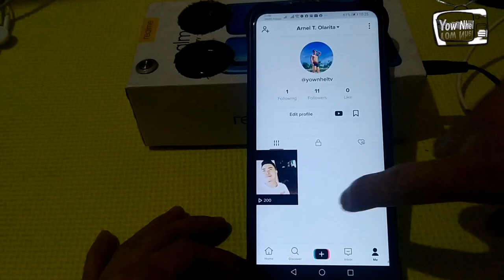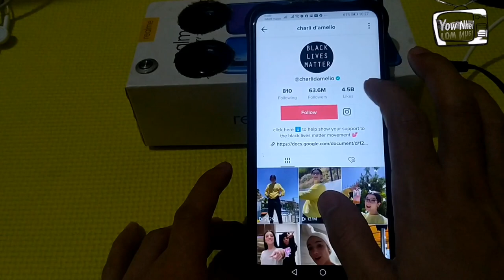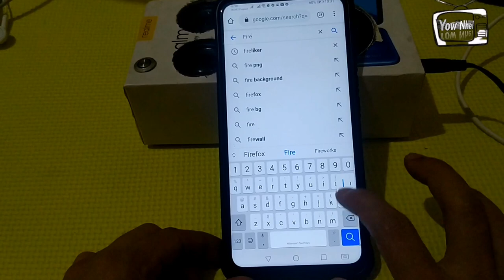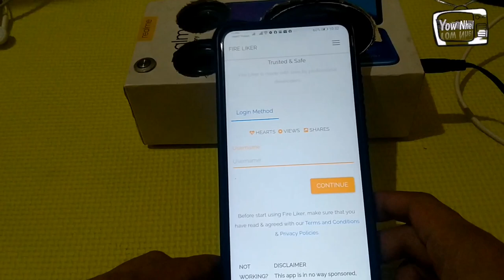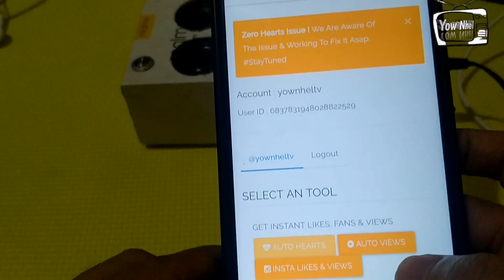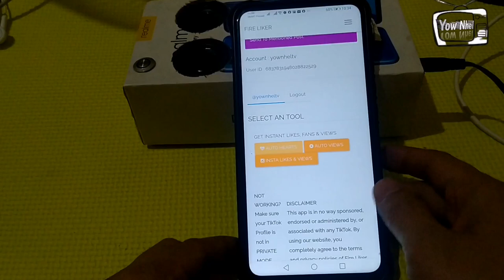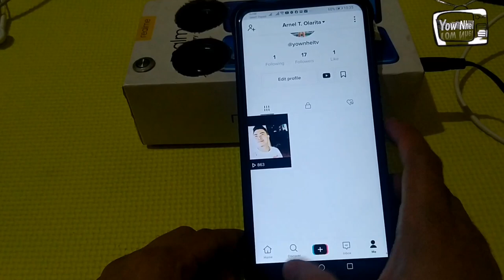Paano dumami ang followers at view sa tik tok | tutorial 2020 | YowNhel TV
tiktokfollowers # tagalogtutorial

Related topic
tiktok view followers
tiktok see followers
tiktok check followers
buy tiktok views and followers
tiktok views likes followers
tiktok see your followers
tiktok auto liker and views
tiktok auto likes and views
tiktok realtime
tiktok money
tiktok songs
tiktok apps
tiktok apk
tiktok logo
tiktokrealtime com
tiktok scandal
tiktok invisible challenge
tik tok app download
tiktok application
tiktok apkpure
tiktok app editor
tiktok app install
a tiktok logo
a tik toker
a tiktok dance
a tiktok sign
a tiktok code
a tiktok room
tiktok background
tiktok banned
tiktok bio
tiktok boys
tiktok banyo queen
tiktok browser
tiktok binibining marikit
tiktok booster
tiktok.b
neneng b tiktok
anna b tiktok
olly b tiktok
tiktok challenge
tiktok caption
tiktok club
tiktok cake
tiktok chinese
tiktok compilation 2020
tiktok china
tiktok creator
tiktok c walk
c walk song tik tok
tiktok c e o
how to c walk tik tok tutorial
tiktok download
tiktok dance
tiktok download video
charlie d tiktok
cort_d tiktok
rebal d tik tok
d.mugger tiktok
tiktok editor
tiktok edit
tiktok effects
tiktok emoji
tiktok earnings
tiktok edit video
tiktok editing app
tiktok editor china
tiktok eboy
tiktok e girl murdered
tiktok egirl hair
tiktok egirl song
tiktok egirl outfits
tiktok e commerce
tiktok followers
tiktok famous
tiktok funny
tiktok font
tiktok followers count
tiktok funny videos
tiktok fans
f tik tok
f tik tok download
f tik tok app
f tik tok status
f tik tok fans
tiktok generator
tiktok gone wrong
tiktok group names
tiktok gif
tiktok games
tiktok green screen
tiktok girls name
tiktok google
g tik tok video
tiktok g note
tiktok g string
tiktox g shock
tiktok g idle
g.e.m tik tok
tiktok cg
tiktok hashtags
tiktok hot
tiktok history
tiktok hugot
tiktok hospital
tiktok hot dance
tiktok hearts
tiktok heaven background
tiktok invisible filter
tiktok image
tiktok icon
tiktok influencer
tiktok id
tiktok install
tiktok invisible gone wrong
i tik tok apple juice
i tiktok calculator
i tik tok logo
i tik tok symbol
i tiktok sign
i tiktok app
i tik tok apple
i tiktok followers
tiktok japanese song
tiktok jacket
tiktok jump
tiktok japanese
tiktok jokes
tiktok jump effect
tiktok japanese cute song
tiktok jodi
j tik tok app
j tik tok pashto
j walk tik tok
tiktok kesha
tiktok korean song
tiktok kesha lyrics
tiktok korean
tiktok kids
tiktok king
tiktok kurt
k tiktok
tiktok k-ent
tiktok k means
tik tok kent live
tiktok live
tiktok lite
tiktok login
tiktok live followers
tiktok likes
tiktok lyrics
l tik tok sound
tik tok song l
l tik tok status
tiktok l is for the way
tiktok l e d lights
tiktok music
tiktok memes
tiktok mashup
tiktok meaning
tiktok mod apk
tiktok my heart went oops
tiktok mashup 2020
m tiktok money
tiktok real time
tiktok new
tiktok names
tiktok new song
tiktok nonstop
tiktok nation
tiktok new challenge
tiktok nograles
tiktok new song 2020
n tik tok video
n tik tok status
n tik tok download
n tiktok app
tiktok n word
tiktok owner
tiktok online
tiktok oops
tiktok old version
tiktok offline
tiktok open
tiktok office
o tik tok da minha epoca
o tiktok paga
o tik tok song
o tiktok ganha dinheiro
o